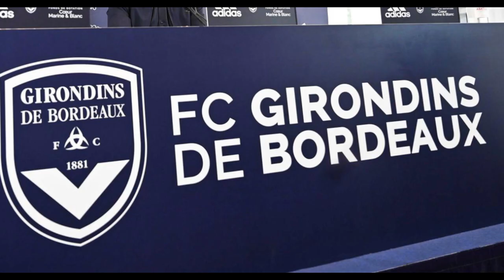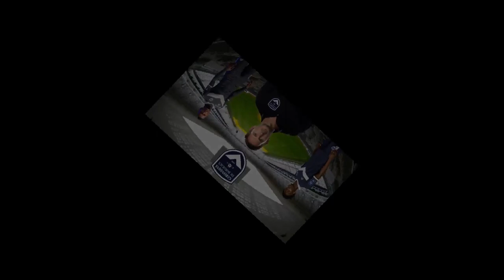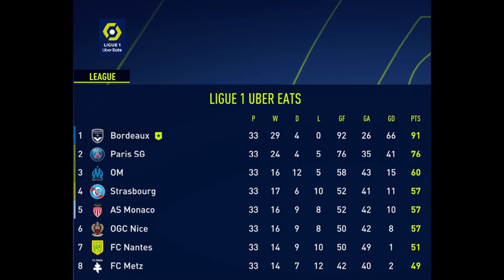Can anyone stop us? - Girondins de Bordeaux - Career Mode - S05E30 - FIFA 23